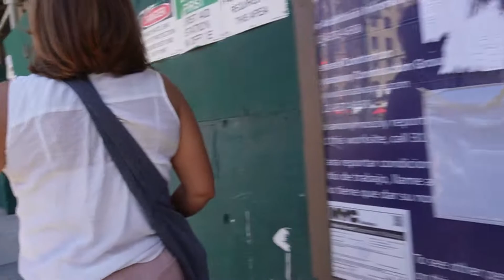New York BABY!